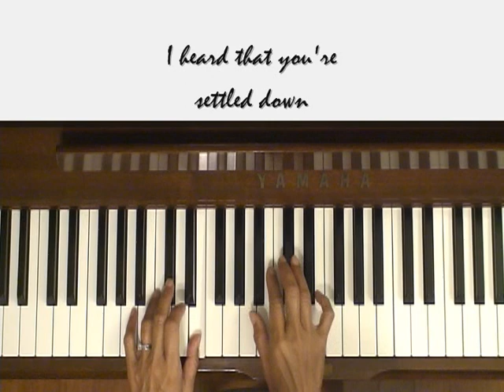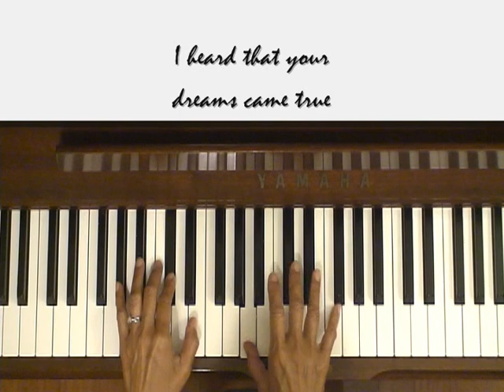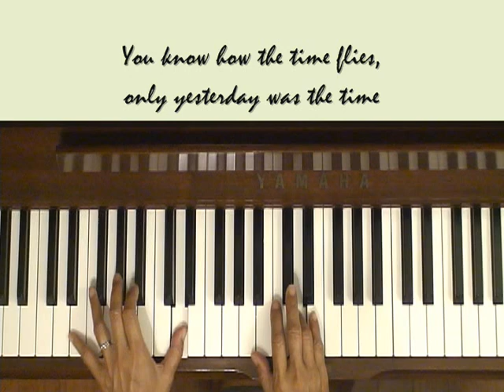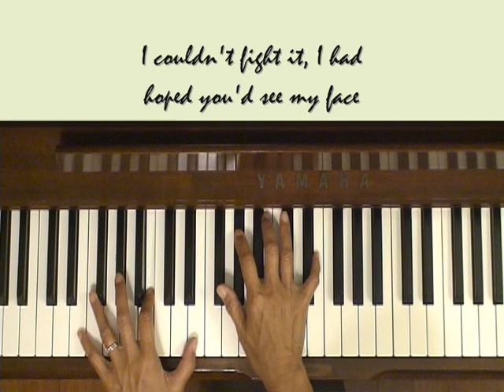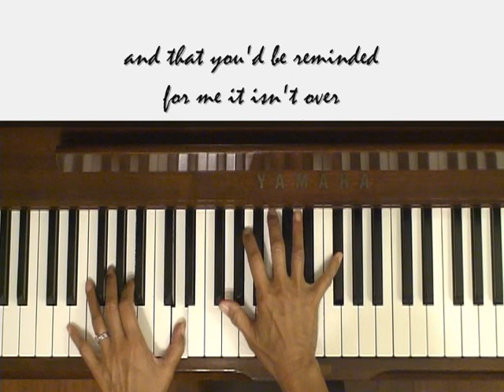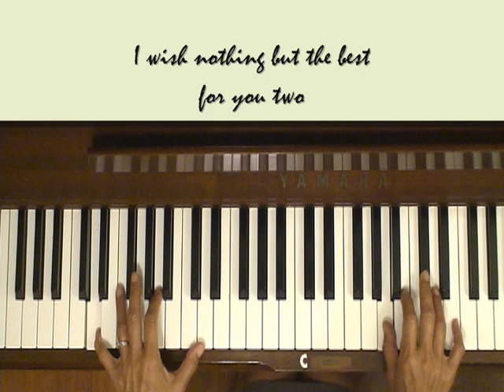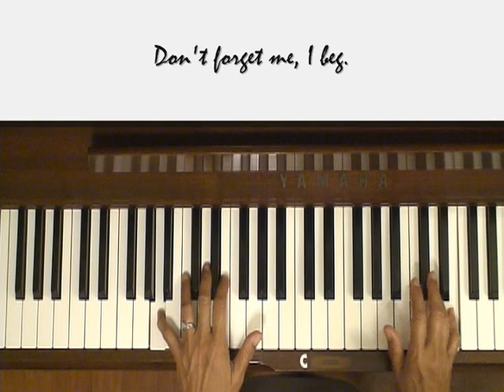Adele Someone Like You Piano Tutorial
Request from Vietnam. This is slow. Level 3, A Major. YT added a speed tool setting since then :)

Written by Adele and by Dan Wilson, Someone Like You is a song from Adele's 2011 album 21. It topped the charts in Australia, Ireland, New Zealand, the United Kingdom, and the United States, as well as reaching the top ten in many other countries.